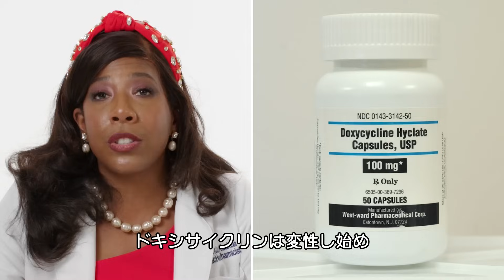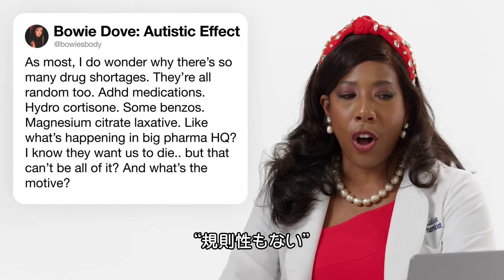薬剤師だけど「薬・医薬品」について質問ある？| Tech Support | WIRED Japan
臨床薬剤師のDr. Christina Madisonが登場し、インターネットに寄せられた薬理学や医薬品に関する質問に答える。薬は使用期限が過ぎると劣化するのか？減量薬にはどのような長所と短所があるのか？メラトニン依存は悪いことか？また風邪の治療法が存在しない理由などについて、博士が解説する。